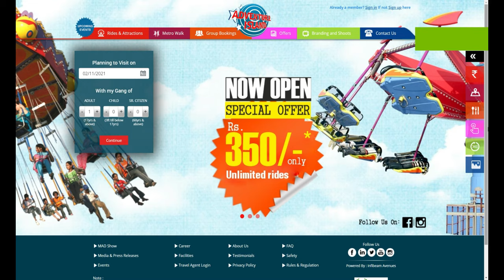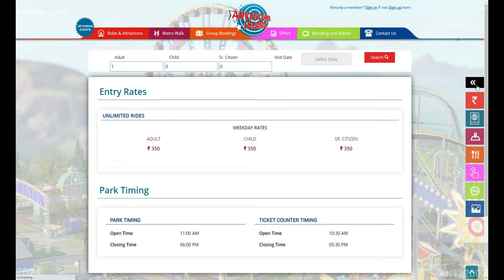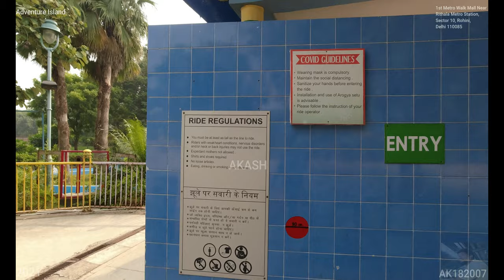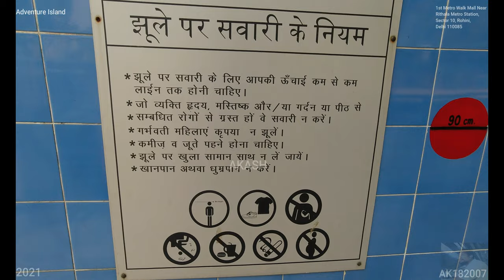Adventure Island (4K Tour - New Delhi 2021- Rohini, 110085) 7